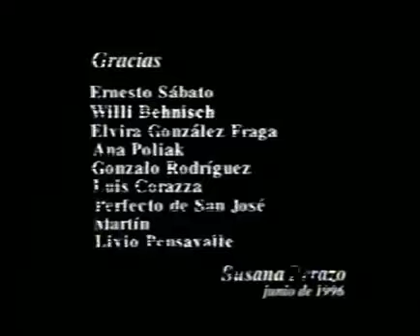(1996) Ernesto Sábato- Las Utopías son futuras realidades (Subtitulado)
(1996) Ernesto Sábato- Las Utopías son futuras realidades

Ésta es la grabación de una conversación informal que Ernesto Sábato sostuvo con Susana Perazo en su casa de Santos Lugares, en la que, por momentos, el escritor asume el papel de entrevistador. En la conversación, Sábato reflexiona sobre la situación social actual, abordando temas como el lugar del arte, la revolución y la dictadura.

"Conocí a Ernesto Sábato hace 23 años. Me acerqué a él pidiendo socorro, como tantos chicos. Me dio la protección de su tierno y gruñón afecto, además de la que ya me había dado con su obra. Iba con un bolso vacío que él llenaba con libros de su biblioteca. También me guió hacia la pintura que es mi tarea de hoy. Desde entonces hemos hablado, mucho y siempre, de todo lo que nos importa. He querido registrar con una cámara una de esas conversaciones caseras." (Susana Perazo)